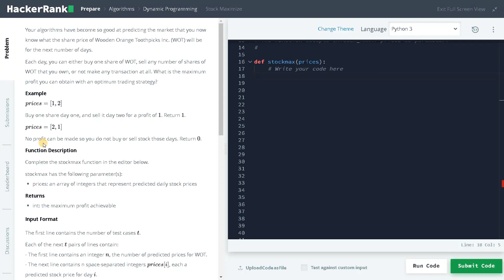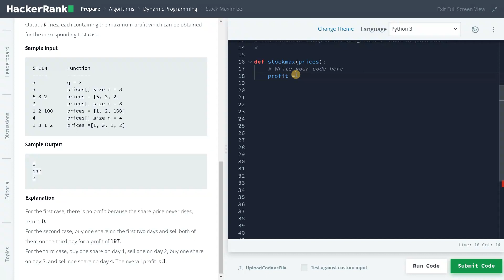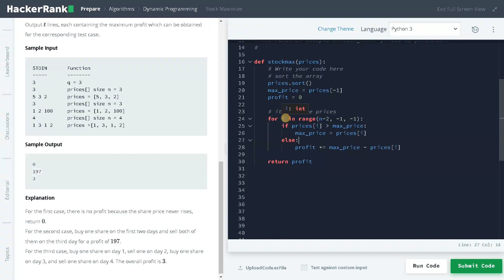228 - Stock Maximize | Dynamic Programming | Hackerrank Solution | Python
⭐️ Content Description ⭐️
In this video, I have explained on how to solve stock maximize using simple logic in python. This hackerrank problem is a part of Problem Solving | Practice | Algorithms | Dynamic Programming | Stock Maximize and solved in python. The complexity of this solution is O (n).